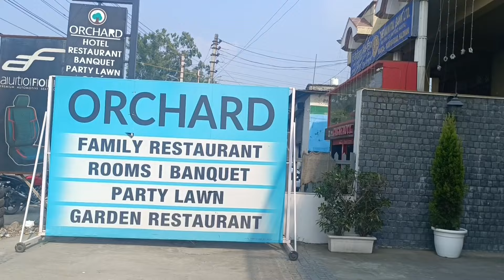Nainital to Haldwani ❤ 21/10/2024 आज पुरा दिन ही लग गया हल्द्वानी मैं